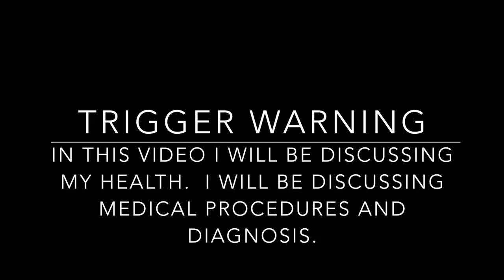NEUROLOGY APPOINTMENT | RESULTS OF BRAIN MRI | ADDITIONAL DIAGNOSIS | JULY 2022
*Trigger warning: This video contains discussion of my health.  Please watch this video at your own comfort.*

I haven't been feeling well for awhile and went to the doctor.  I finally received some answers for how I have been feeling and received a new diagnosis.  Thank you for your support and encouragement.

Thrifted Living Facebook Page